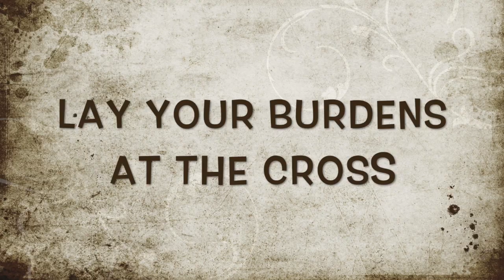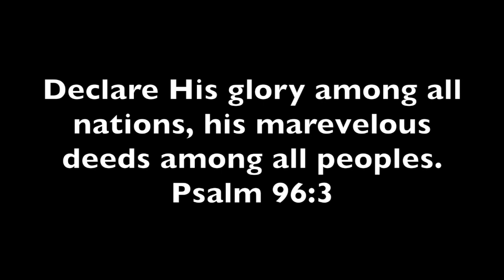WMCS Nicaragua 2017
This video is about WMCS Nicaragua 2017